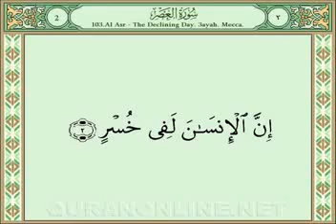103 Sura e Al Asr flv